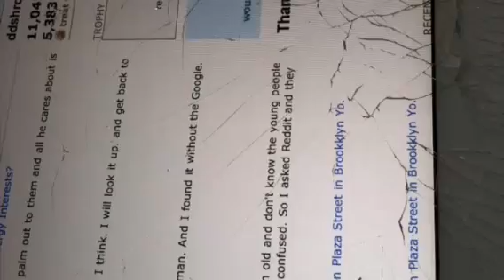I broke my iPad Slide Guitar Blues In Open D Tuning On My Resonator Dobro Steel Guitar!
Hello sweethearts! I do this for fun and to spread happiness and Love!    On How To Play Blues Guitar!!

Beginners tips

FINALLY, PRACTICE.

Messiahsez Thank you all so much.  Please keep smiling!!!  🎸🎸🎸🎸🎸🎸🎸🎸🎸Open D Guitar Lesson! 🎸🎸🎸🎸🎸🎸🎸🎸🎸🎸🎸💊Slide Guitar 🎸🎸🎸🎸🎸🎸🎸🎸Open D Guitar Lesson! Sent with unconditional love from the ❤️  of messiahsez Yo!